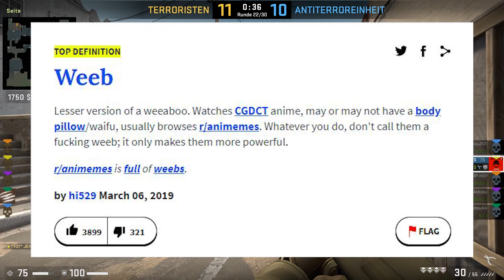ER IST EIN WEEB ☆ CS:GO (Funny Moments) [GERMAN] | Aldidaz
Bitte lesen

Mit dabei:
- Spartacc
- Amar

«LET'S PLAY Counter Strike Global Offensive»
Kommentiertes Gameplay von Aldidaz

Auf einer räumlich begrenzen Karte (Map ) treten zwei Teams im Kampf gegeneinander an: die Terroristen und die Sondereinheit der Polizei (auch Counter-Terroristen genannt). Gekämpft wird mit diversen Schusswaffen, Granaten und Messern. Je nach Spielmodus variiert das Spielziel. Nach jeder Spielrunde erhalten die Spielenden Geld, das sie wiederum zum Kauf von besseren Ausrüstungsgegenständen einsetzen können.